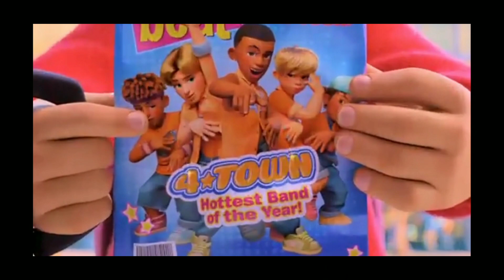Turning Red Official Trailer Preview on march 2022